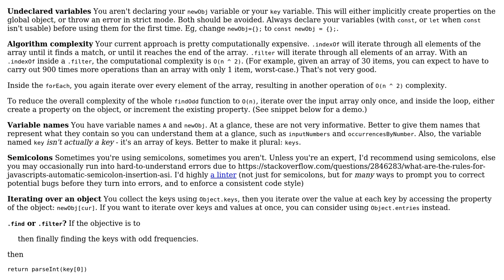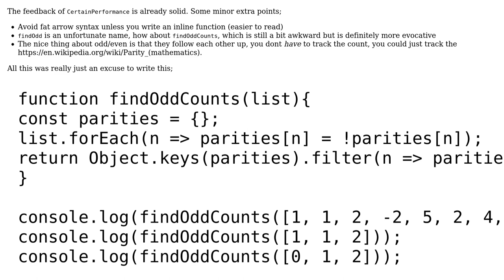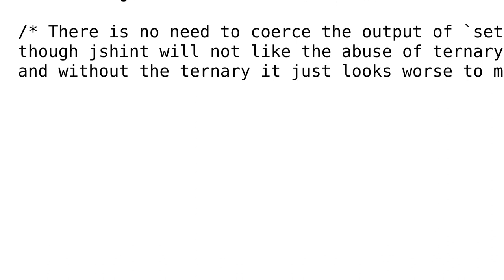Finding numbers with odd frequency in an array (2 Solutions!!)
Finding numbers with odd frequency in an array

With thanks & praise to God, and with thanks to the many people who have made this project possible! | Content (except music & images) licensed under CC BY-SA | Music | Images & others | With thanks to user konijn user katty user CertainPerformance and the Stack Exchange Network Trademarks are property of their respective owners. You are responsible for your own actions.